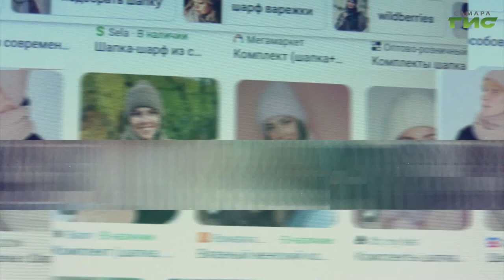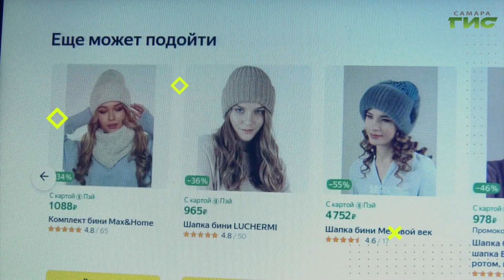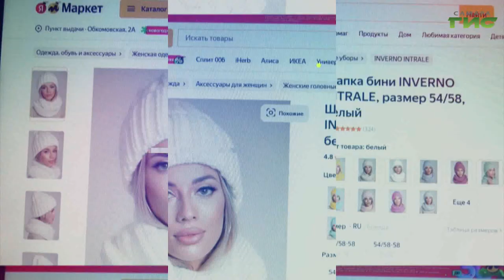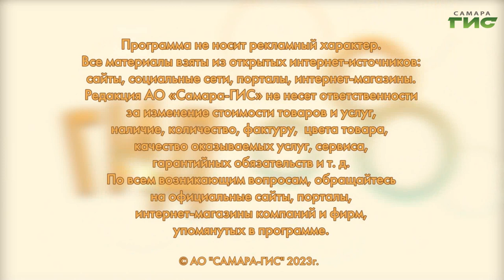Преимущества комплектов из шапки и снуда / "Shopping-ГИД" от 21.12.2023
Шапка и снуд — лучшие друзья в холодную погоду. Как их выбрать? Подскажет "Shopping-ГИД".